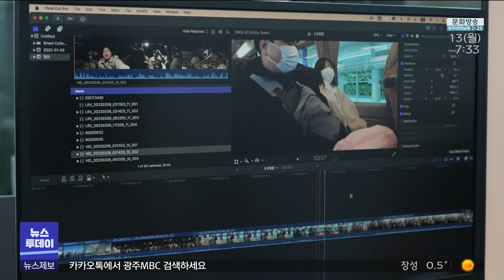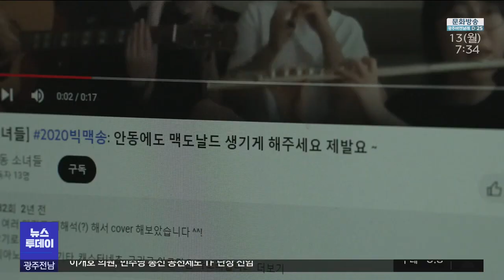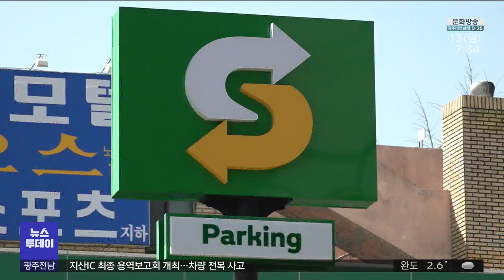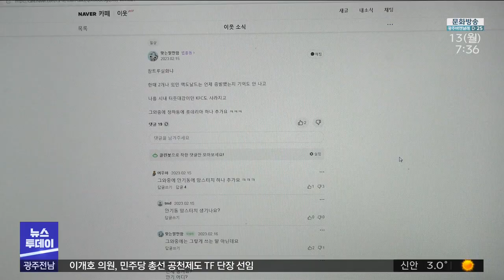맥도날드로 보는 소멸위기 (뉴스투데이 2023.03.13 광주MBC)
(앵커)
지역MBC 기자들이
지역소식을 전하는 시간입니다.

경북 안동에서는
글로벌 햄버거 프랜차이즈 맥도날드가
없어서 이웃 도시인 경북 구미시까지
가는 사람들이 있다고 하는데요.

이 현상을 통해 를 통해서
지역의 소멸위기 양상과 그 함의를 짚어봤습니다.

안동문화방송 이도은 기자가 취재했습니다.

(기자)

안동의 한 중소기업 사무실.
직원 평균 연령이 32살이 채 안되는 청년 기업입니다.

이 회사 직원들은 주기적으로
맥도날드 햄버거 세트를 구입하러
구미 원정길에 오릅니다.

* 맹진욱 / 구미 원정 유경험자
"구미나.. 제일 가까운 (맥도날드가) 아마
구미인 것 같아요. 구미 가서 패스트푸드 사
와서 직원들한테 주고.. 간혹 사다 주면 직원도 좋아하니까.."

직장 때문에 김천에서 안동으로 이사 온
워킹맘 임민아 씨도, 안동에 맥도날드 체인점이
없어 아쉬울 때가 한두번이 아닙니다.

* 임민아 / 맥도날드 원정 유경험자
"(주말에)맥도날드에서 맥모닝 세트 먹으면서
여유를 즐기고 했었는데, 또 애들도 해피밀
세트를 먹고 싶다는 얘기를 종종 하기 때문에 신랑이 퇴근길에 사 오기도 해요."

다양한 프랜차이즈 햄버거 매장이
경북 북부에도 많지만,
글로벌 햄버거 프랜차이즈의 원조 격인
맥도날드 매장은 한 곳도 없습니다.

지역 인터넷 커뮤니티에는
'맥도날드 매장이 도대체 언제 생기냐'는 글이
심심찮게 올라옵니다.

"이러한 아쉬움은 맥도날드 안동점이
양복점이 위치한 이곳에서 2003년까지는
영업을 했기 때문에 더 클 수밖에 없습니다.
당시 안동점은 경북 북부에서 유일한
맥도날드 가게였습니다."

당시 점주는 고인이 돼 정확한 폐점 이유를
알긴 어려웠습니다.

* 전성열/맥도날드 인근 가게 30년 운영
"수입이 자기한테 만족하지 않으니까 그래서
가게를 그만 둔 것이지, 정치적인 '효순이
미선이(미군 여중생 압사) 사건 때문에
없어졌다' 그건 아니에요."

맥도날드가 경북북부 지역에 재개장할
가능성은 없는 걸까, 한국 본사에
직접 물어봤더니,

"현재 안동시 내 입점을 고려하고 있다며,
적절한 부지를 찾는 중"이라고 답했습니다.

맥도날드만큼이나 젊은 층에 인기지만
역시 안동에 매장이 없는
써브웨이 측에도 같은 문의를 해봤습니다.

"예전부터 안동과 경북 북부 지역에서
예비 가맹주의 문의는 많았다"며,
"계약을 위한 상담 등을 진행하고 있다"고
답했습니다.

하지만 프랜차이즈 가맹을 시도했다가
포기한 사업자들도 있었습니다.

공식 인터뷰는 거절했지만,
프랜차이즈 주 소비층인 청년 인구가
계속 줄어들어 안동에선 수익을 장담하기
어려웠다고 털어놨습니다.

"얼마나 많은 인구가 있어야
글로벌 프랜차이즈가 들어올 수 있을까?,
이를 알아보기 위해 취재진은 구미에 위치한
써브웨이를 방문하는 고객의 연령과
고객의 수를 직접 세어보기로 했습니다."

써브웨이는 '젊은 여성'이 주 타겟
소비층이어서, 맥도날드보다 입점 기준이
더 까다롭기로 알려져 있습니다.

점심시간 1시간 동안 2분에 1명꼴로 찾았는데,
70% 이상이 여성이었고 이 가운데 대다수가
20~40대에 집중됐습니다.

매장이 위치한 구미시 송정동은
여성 인구 1만 1천여 명 가운데 20대 이상
40대 이하 비율이 40%에 육박합니다.

특히 국가산업단지가 가깝고
대학병원이 위치한 탓에 유동 인구가 많은 점도
이 동네 만의 특징입니다.

"단순히 우리 지역에 맥도날드가 개장하는지의
여부가 중요한 게 아닙니다.

그보다 더 주목해야 할 건, 맥도날드 입점이
인구 문제와 직결돼 있다는 사실입니다."

맥도날드와 써브웨이의 입점 여부는 결국
해당 지역의 인구 구조를 반영하고 있습니다.

청년 인구가 많아야 매장이 들어올 수 있는데,
거꾸로 맥도날드 입점이 자꾸 미뤄진다는 건
결국 청년들이 우리 지역을 앞으로도 계속
떠날 것으로 시장에서도 예측하고 있다는
반증일 수 있습니다.

안동에는 맥도날드 매장이 왜 없냐는
지역 청년들의 푸념을
예사로 지나칠 수 없는 이유이기도 합니다.

* 신찬휴/국립안동대 취창업진로본부장
"(어른들은) 패스트푸드니까 몸에도 안 좋은데
그런 거 왜 필요하냐고 얘기하지만 학생들은
늘상 서울, 경기, 대구에서 먹던 거를 여기
와서도 먹고 싶은 것뿐이죠. 여기는 내가
써브웨이를 먹고 싶으면 한참 가야 하고
맥도날드도 마찬가지고요. 다른 학교 보다 2백~3백 (장학금)을 더 주더라도 인프라가 너무
안 좋기 때문에 돈을 조금 덜 받더라도 다른
지역에, 특히 대구에 가고 싶은.."

대구나 서울로 가지 않아도,
지역에서도 최소한의 소비 트렌드를 즐길 수
있어야, 지역 청년들의 고향 탈출을
조금이라도 돌려세울 수 있지 않을까요?

안동MBC 사소한 뉴스, 이도은이었습니다.